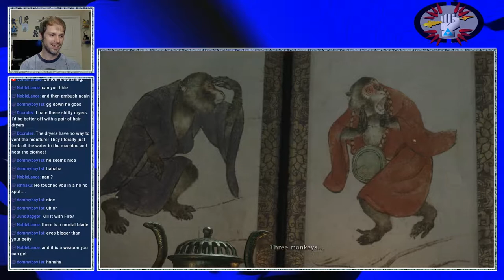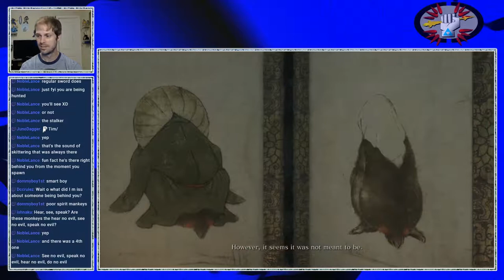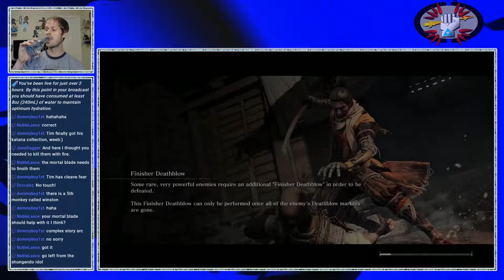Sekiro: Shadows Die Twice [FULL PLAYTHROUGH] - 6. The Folding Screen Monkeys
Shadows may die twice, but Wolf will die many more times than that! Join us in our journey through the Sengoku period of Japan, all to protect the life of the Little Lord. Recorded in front of a live internet audience on April 18th, 2019.